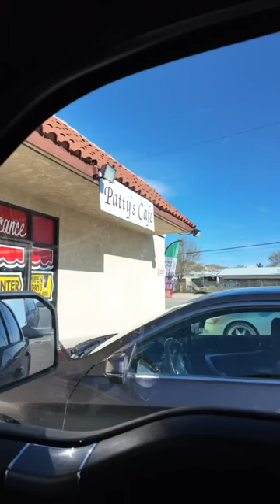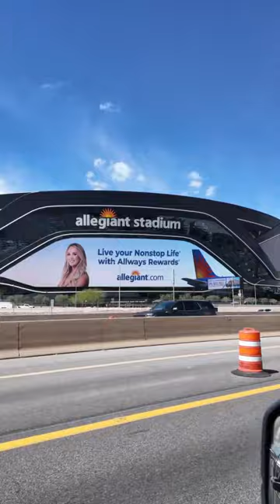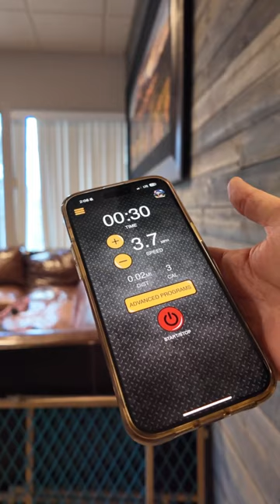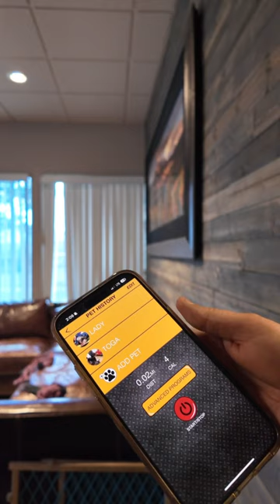The Daily D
We travel to Vegas to meet at @dogpacer_treadmill . Long Drive, but was worth it!